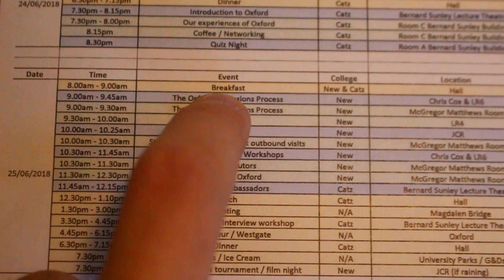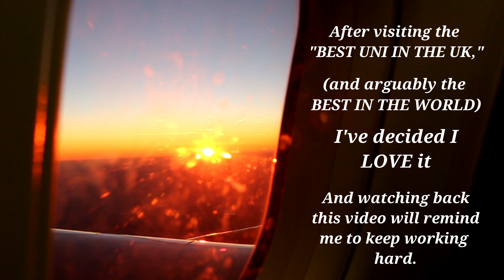Vlog 10 // The 'Best Uni In The UK' // Oxford First Impressions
Just need like 17 A*s at A Level, to own three businesses and to be part of the royal family nb

(non-copyright music)